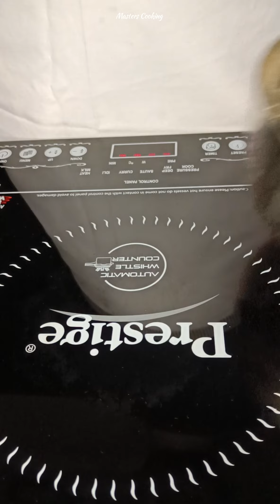CHICKEN CURRY RECIPE | चिकन करी रेसिपी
Ingridents:-

After that Chicken:
Chicken:600 gm
Oil
Salt that up to you Taste
Ginger Garlic Paste:1 to 2 tsp
Chop Onion
Chop Tomato
Soy Sauce
Red Mirch Chilli Powder:1 tsp or
Chicken Masala
Garam masala Powder 1/4tsp
and chop coriander then after
Sprinkle that Cilantro